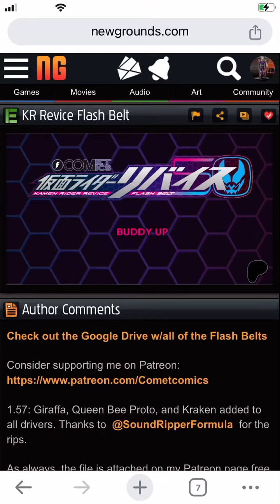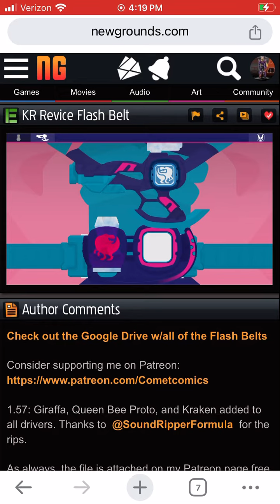Kamen rider Revice henshin and finisher 1st form